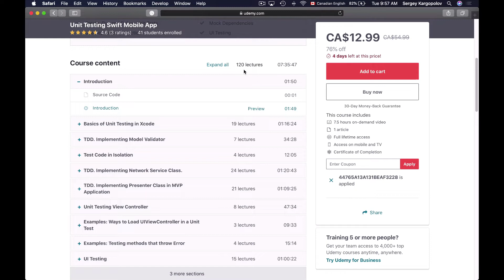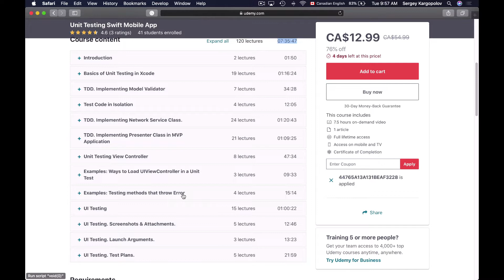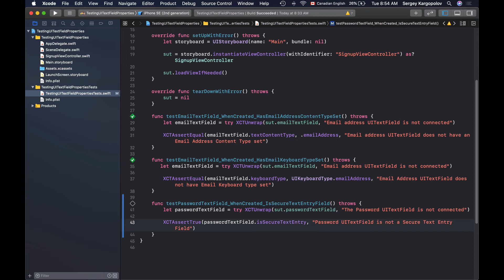Unit Testing UITextField(s). Secure Text Entry. The password field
When Unit Testing your Swift mobile app, you can test some of very important to your app UITextField attributes.

In this video lesson, you will learn how to write a Unit Test to test that UITextField is a secure text entry field. Secure text entry fields are those fields that are used to let users input their password or pin code. When text is entered into a secure text field, its characters are masked and appear as asterisks or bold dots.

To find complete list video lessons on Unit Testing and UI Testing of Swift mobile app have a look at this

Some other video lessons on Unit Testing and UI Testing you can find in this YouTube playlist